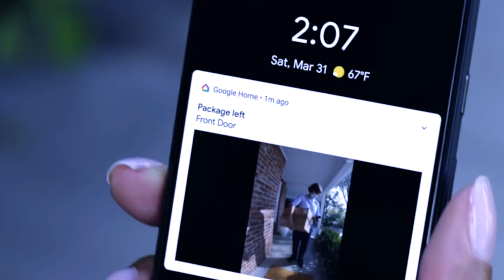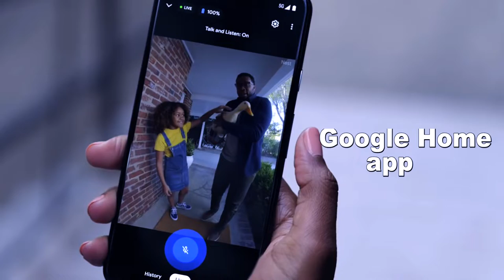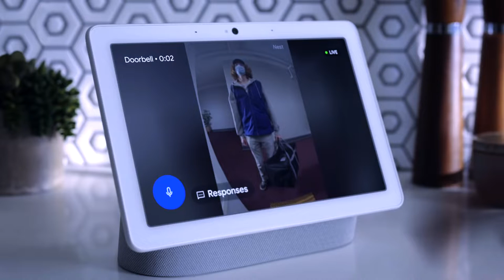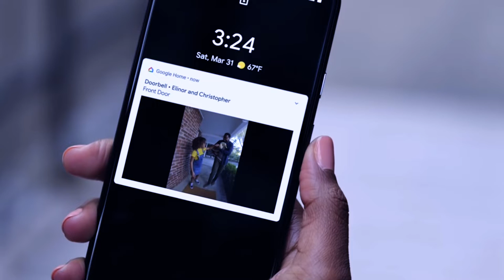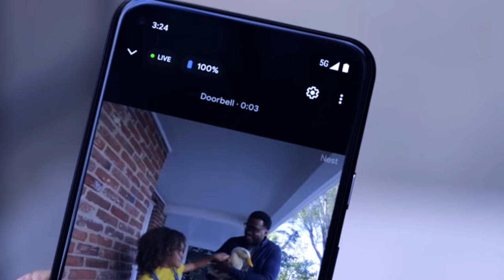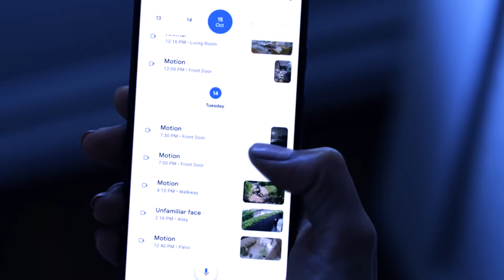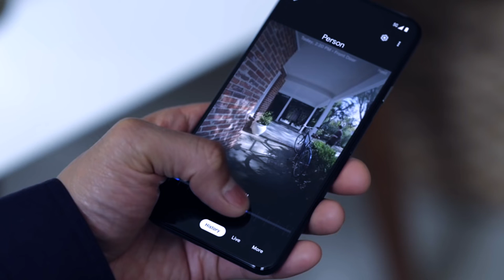Introducing the New Nest Doorbell Battery From Google i google doorbell installation 2022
1. DSLR Camera
2.Vlogging Camera
3.Wireless Mic
4.Mic for Voiceover
5.Wired Collar Mic
6.Dual Mic for Interview
7. Windows Laptop for Video Editing
8.My Macbook pro
9.My iMac
10.Ultra Wide Monitor Screen(32 inch )
11.Tripod Stand
12.Smartphone Gimble
13.Dslr Gimble
14 . Lighting setup
15.Green Screen
16. Smartphone Camera
17. Drone Camera
18. Lense 50mm prime
19.Lense 70-200mm Zoom
20.Lense 24-105 mm Indoor